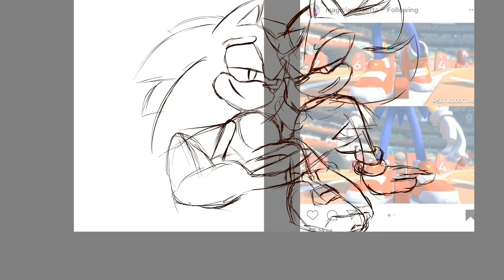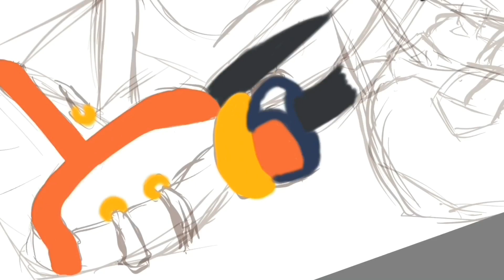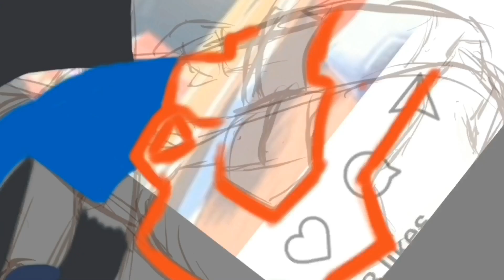Sonic and Shadow | Birthday Speedpaint